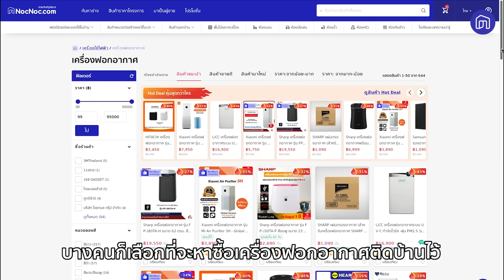5 ต้นไม้ กรองฝุ่น PM2.5 ช่วยบ้านอากาศสดชื่น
💼ช่วงนี้หลาย ๆ คนคง Work From Home ทำงานอยู๋บ้านกัน
🌫แต่ก็ใช้ว่าจะสามารถหลีกหนีกับมลพิษหรือ PM2.5 ได้หมด

วันนี้ NocNoc.com จะมาแนะนำ
👍จะมีต้นอะไรบ้าง เราไปดูกันเลย

😘แต่ถ้าคิดว่าต้นไม้ยังไม่พอ
ลองดู เครื่องฟอกอากาศ ไปด้วยก็ได้เลย